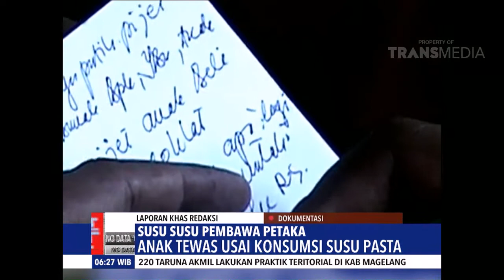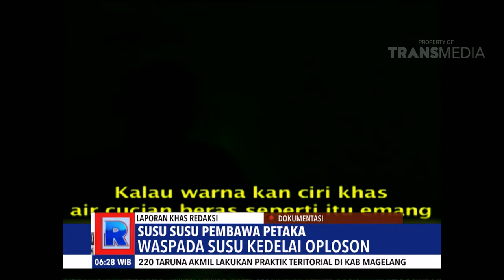REDAKSI - WASPADA SUSU KEDELAI OPLOSAN